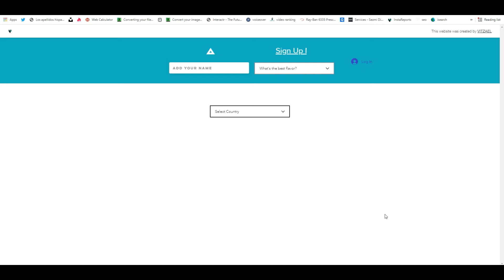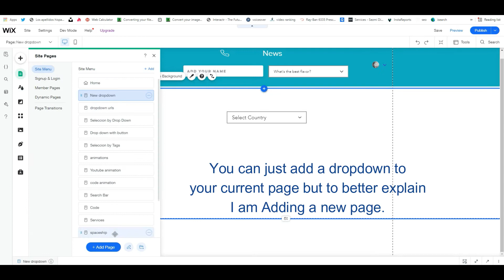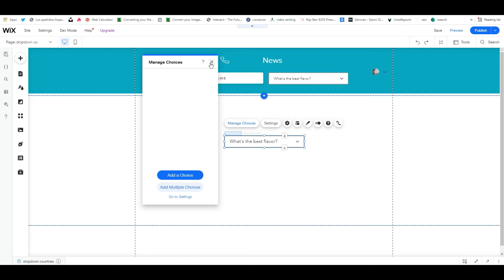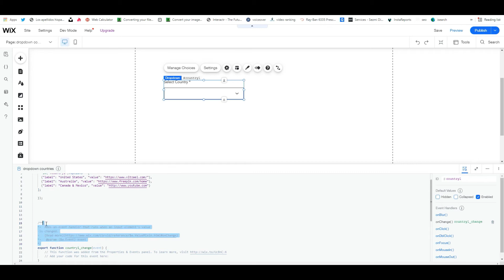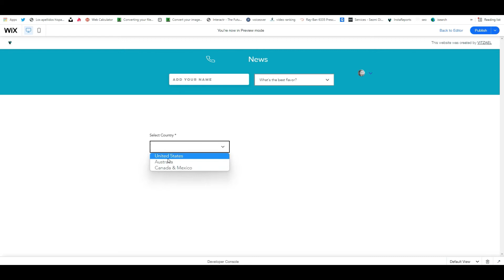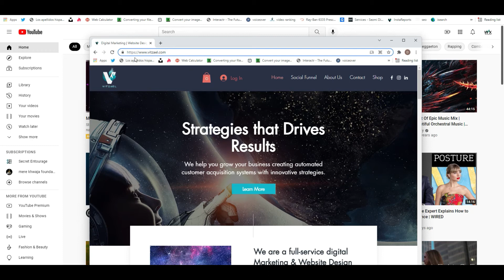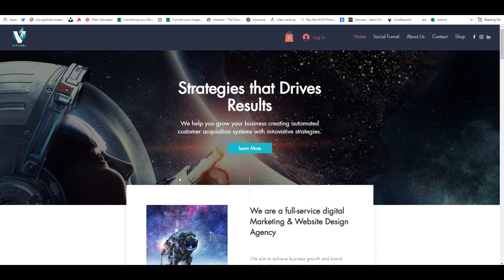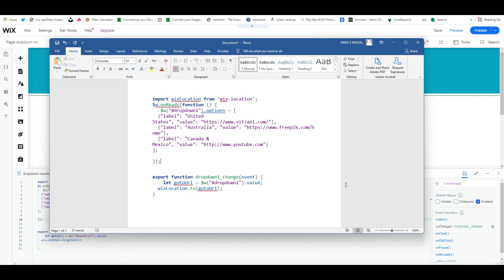How to Add External Links On Dropdowns Wix Without databases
Want to add dropdowns with external links/URLs ? Fast and easy solution without databases and connect to any website outside Wix.
Do you need help with your Wix website?